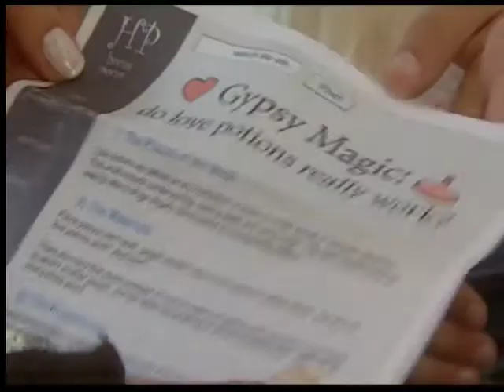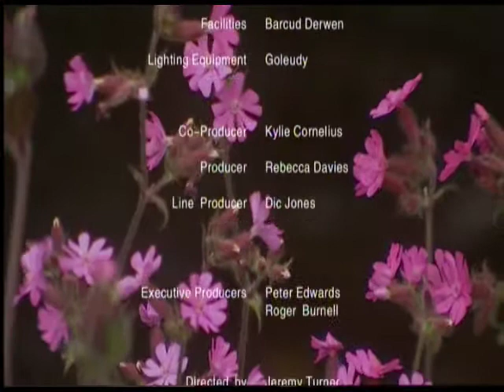A Better Life (2007)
An early It's My Shout film, written by Hinterland writer Debbie Moon.